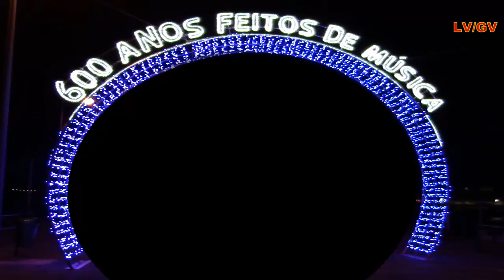Guilherme Vieira -Madeira 600 anos feitos de música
Amar Pelos Dois-Salvador Sobral/Luísa Sobral